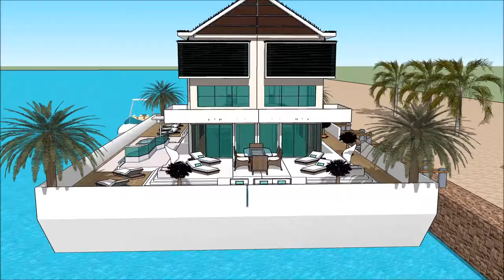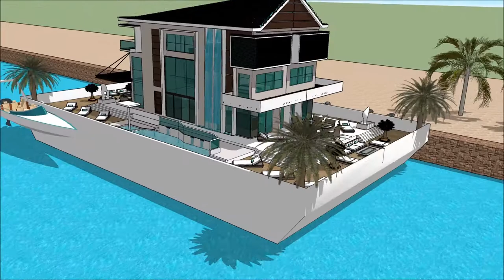HAUSBOOT HOUSEBOAT BOOT DÜSSELDORF BOAT SHOW & WATERSPORTS EXHIBITION 2018 GERMANY BOOT Exhibition a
The houseboatzania launching an innovative high-end luxury yacht houseboat home design potentially as a display of exhibition of the HAUSBOOT HOUSEBOAT BOOT DÜSSELDORF BOAT SHOW & WATERSPORTS EXHIBITION 2018 GERMANY BOOT Exhibition a.

The collection of the Houseboatzania concept of HAUSBOOT HOUSEBOAT BOOT DÜSSELDORF BOAT SHOW & WATERSPORTS EXHIBITION 2018 GERMANY BOOT Exhibition a consists of high luxury and architectural art pieces in minimalism combined with living on the waterfront of the harbour of

The houseboat yacht design has the basis to sustain living with high standards and contemporary structural design at HAUSBOOT HOUSEBOAT BOOT DÜSSELDORF BOAT SHOW & WATERSPORTS EXHIBITION 2018 GERMANY BOOT Exhibition a with numerous of prospects for excessive living and celebrating the desire of life worldwide: